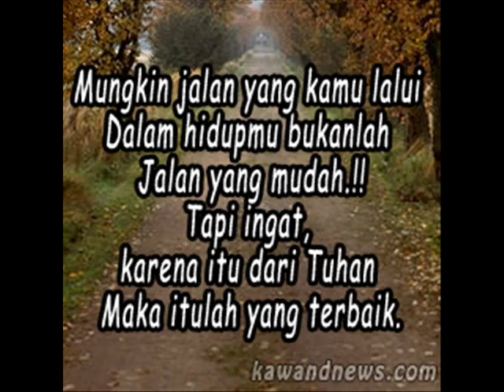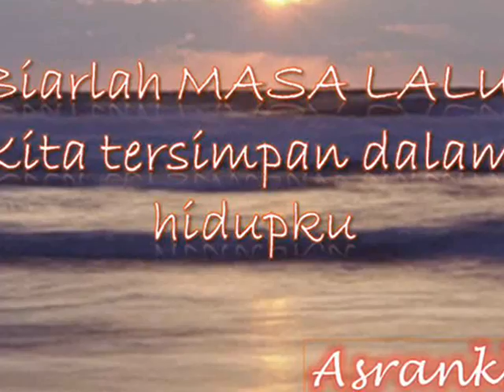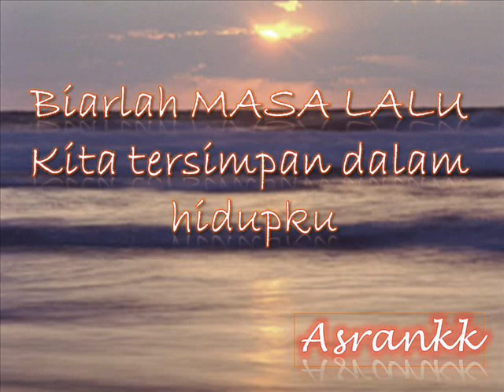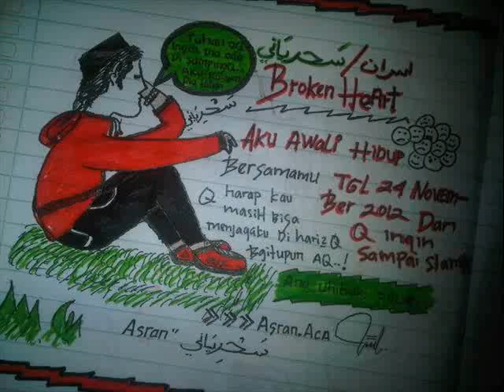CARAMEL TINGGAL KENANGAN ASRAN WITH ANHY